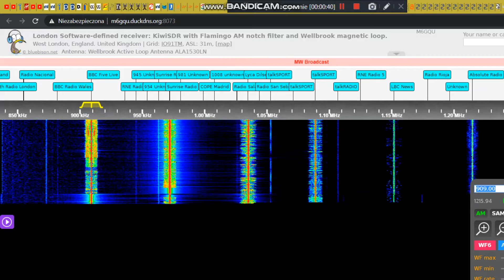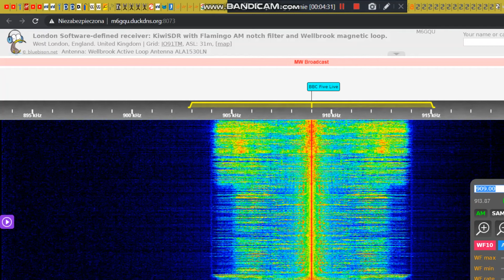[MW] 909 kHz - BBC Radio 5 Live, Brookmans Park - a bit of silence & news on VE75, May 8 2020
Managed to catch just a bit of the 2-minute silence to mark the 75th anniversary of end of World War II on BBC Radio 5 Live, as observed across the UK at 11am Friday May 8th, 2020.

Then a quick coverage of symbolic flower ceremony and into news, as we're still far into the coronavirus pandemic, and stayhome orders in the UK will not be lifted soon. However, some restrictions could be lifted or loosened with PM Boris Johnson address in 2 days, on Sunday the 10th.